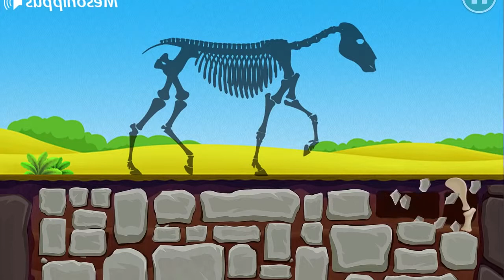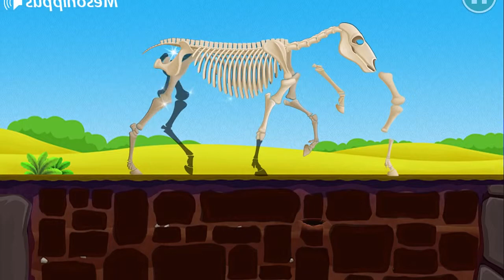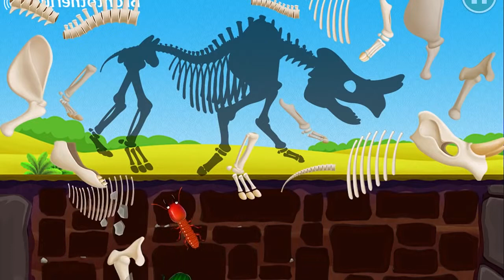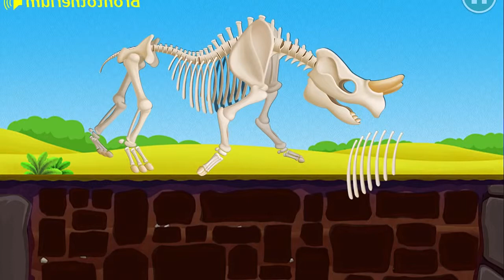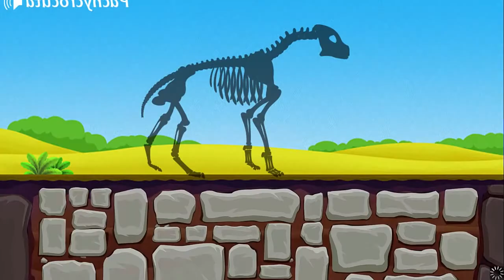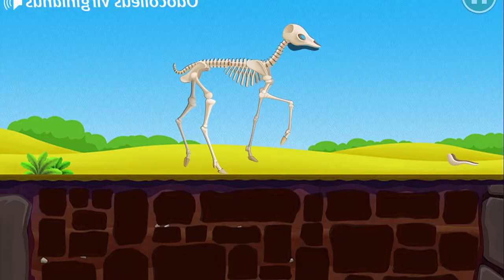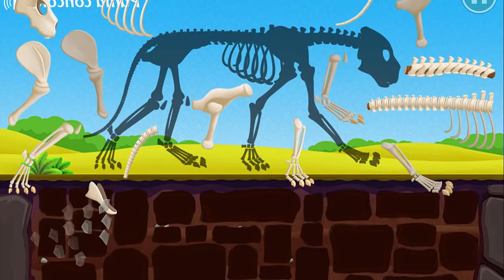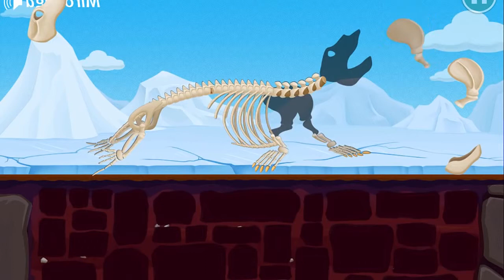لعبة الديناصورات / dinosaur game for kids / juego de dinosaurios para niños #2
Thank you! Learn colors Video v=Go5_0lzYm5g&list=PLIgNyU54JD6qHwOHdDcQR1abXG6kG6zuy